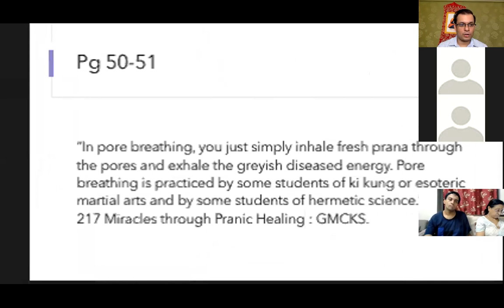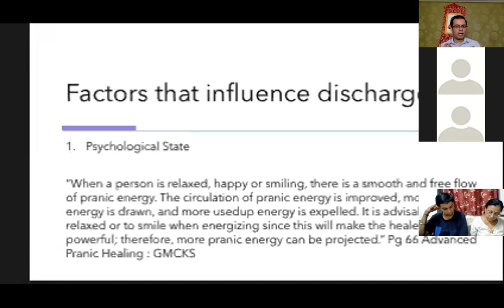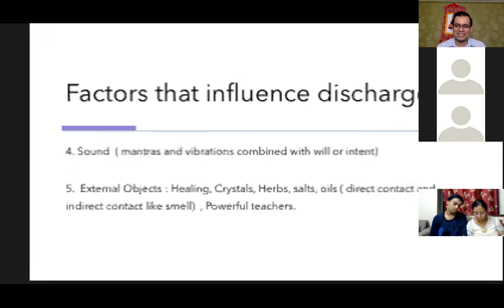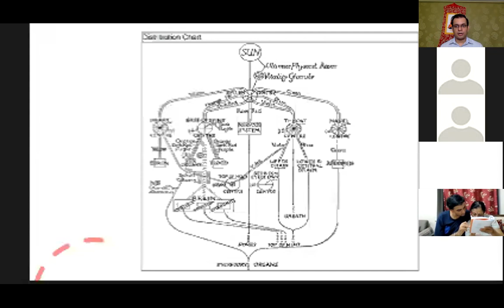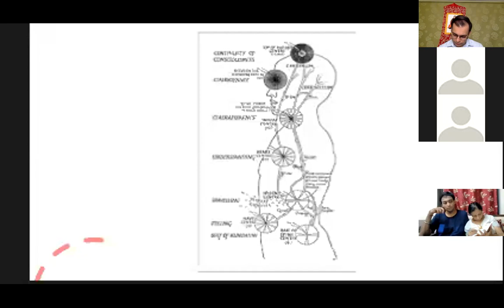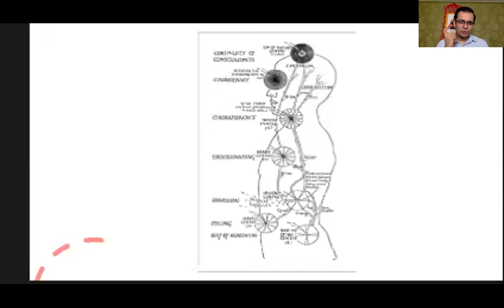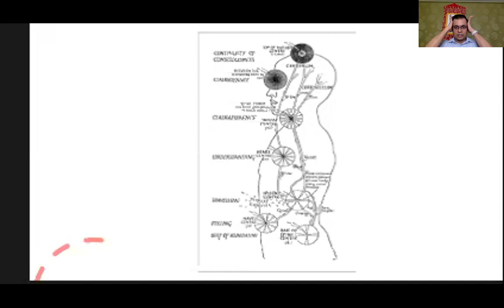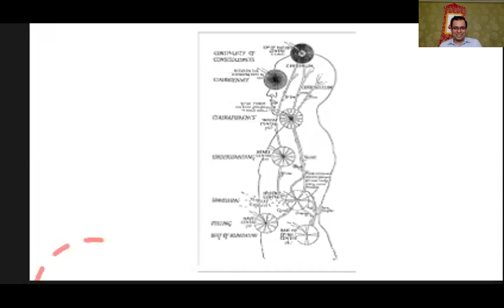Etheric Double Chapter 11 ends and Chapter 12 is completed.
Both chapter 11 and 12 are completed here.